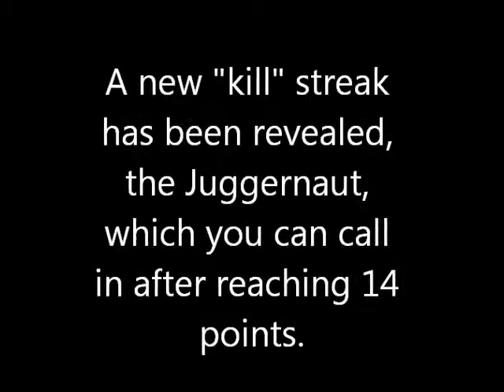Call of Duty MW3 - Killstreak System Analysis (Cod Mw3)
Im really sorry one slide is repeated
Call of  Duty - MW3 Fast - Killstreak system Analysis (Cod Mw3)